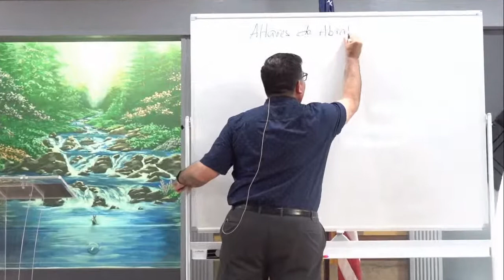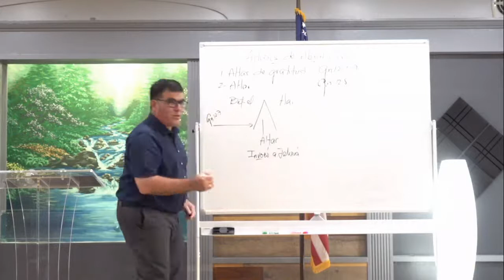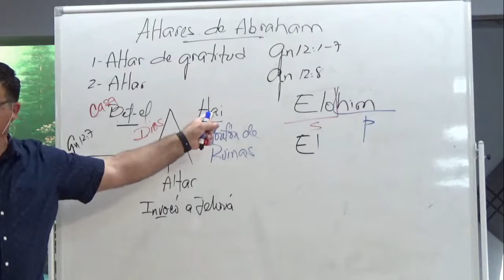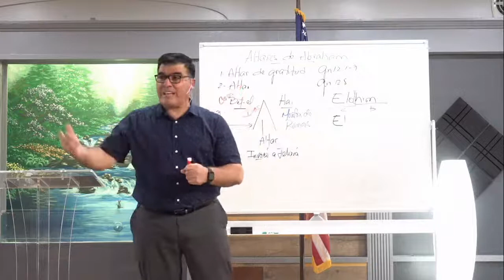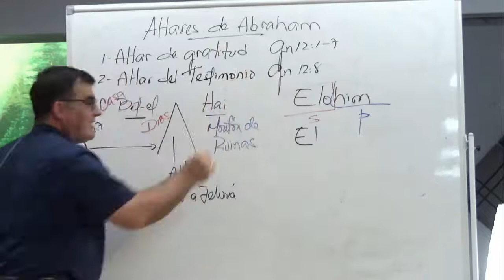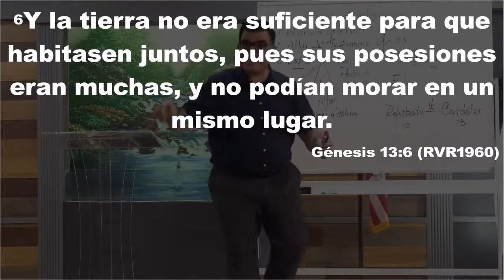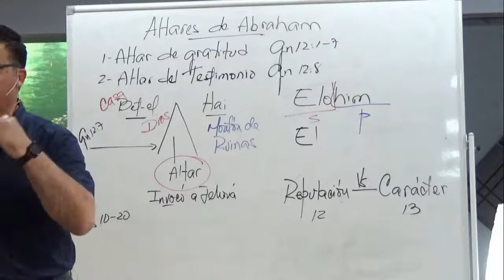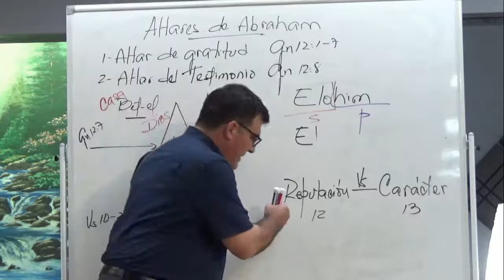Servicios en Vivo